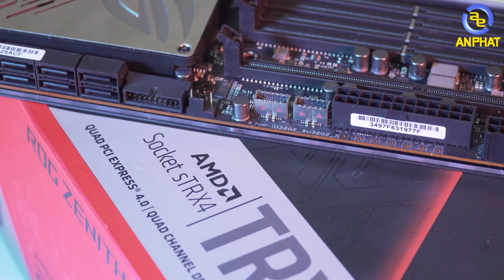ASUS ROG ZENITH II EXTREME - Bo mạch chủ cực đỉnh dành cho THREADRIPPER | An Phat PC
Xin chào 500 anh em. AMD THREADRIPPER có lẽ đã không còn xa lạ gì đối với anh em nữa rồi.
Ngày hôm nay AnPhat sẽ mang tới cho anh em một bo mạch chủ của Asus hỗ trợ cực tốt cho anh em sử dụng CPU THREADRIPPER 3000 series.

📌Và đừng quên anh em có các điều gì thắc mắc đừng quên để lại COMMENT ở phía dưới nhé.
SIÊU THỊ MÁY TÍNH AN PHÁT